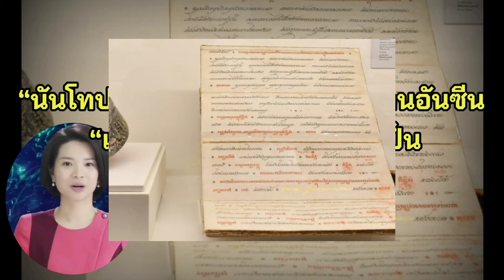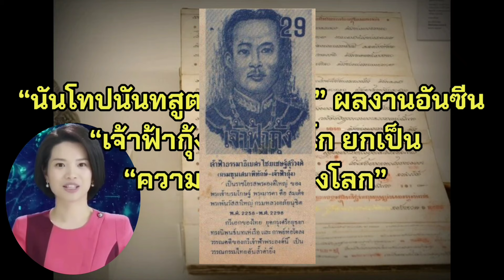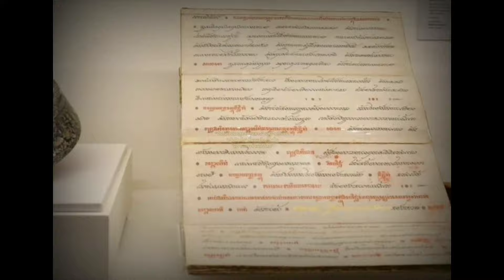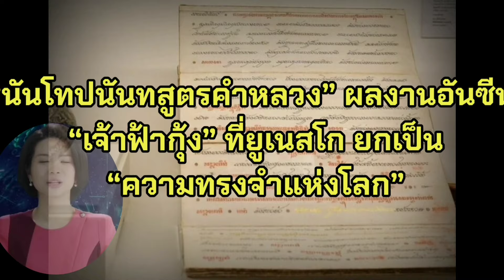“นันโทปนันทสูตรคำหลวง” ผลงานอันซีน “เจ้าฟ้ากุ้ง” ที่ยูเนสโกยกเป็น “ความทรงจำแห่งโลก"